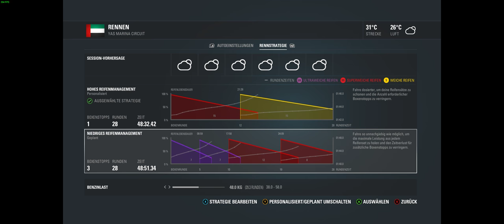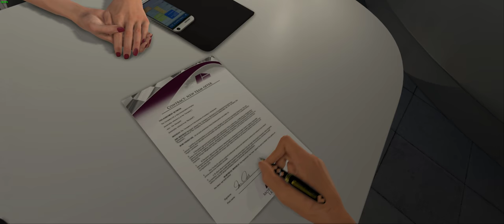Let´s Play F1 2016 #030: Saison-Finale! :) (Sauber, GP Yas Marina/Abu Dhabi) - Deutsch